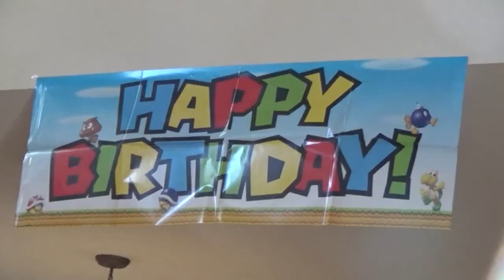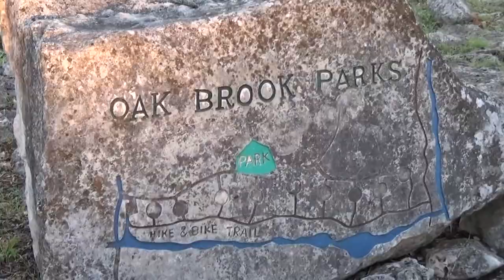Caden's 12th Birthday | Vlog | Jul. 14, 2019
Caden had a really fun party this year with a real life Mario Party game he invented for our family, a surprise cake I made, and a nighttime swim!